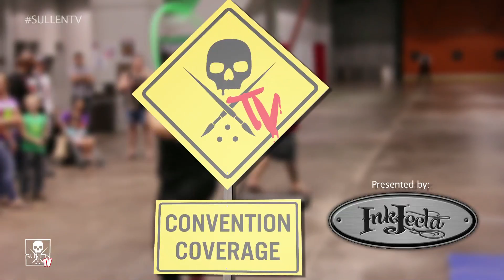TATTOO CONVENTION COVERAGE - Gambling Rose Cincinnati 3 of 3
The SullenTV crew went to Cincinnati, OH for the Gambling Rose Tattoo Convention "Convention Coverage" Presented by Shane Oneal.